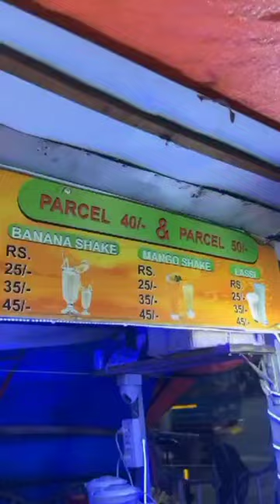Mg road ka Craziest juice peena hai? 😍 Day-177 of earning 100k followers Day-177/366